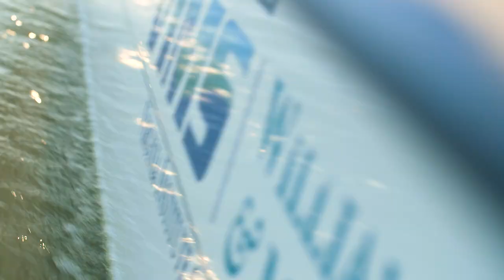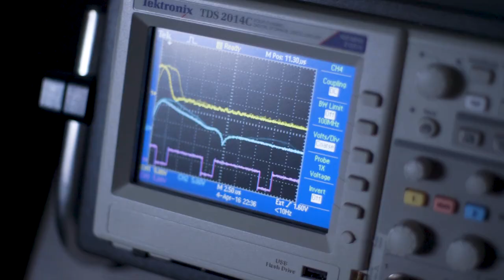The Virginia Institute of Marine Science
At VIMS, we invest in the intersections—in the places where rivers meet oceans and shorelines seek the sea. We transform data into policies, students into leaders, and theories into tangible change. We find solutions to global problems, work to restore marine life, and freely share the answers we find. We are people who love the Chesapeake Bay, and the great wide world with which it intersects. Watch our video to learn more.